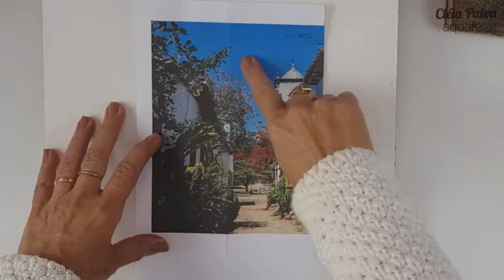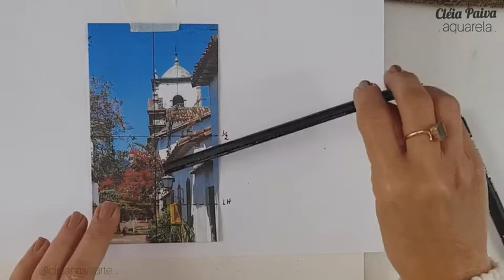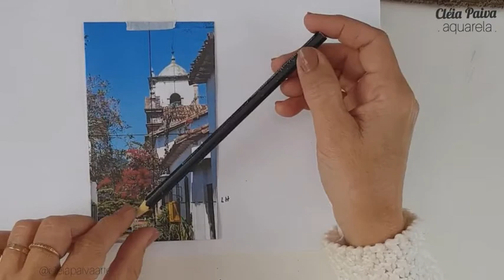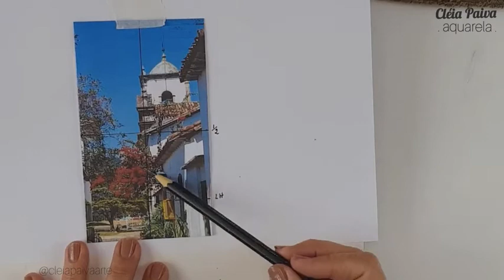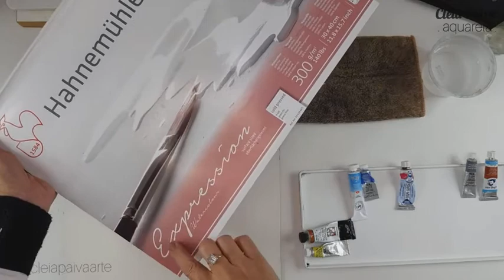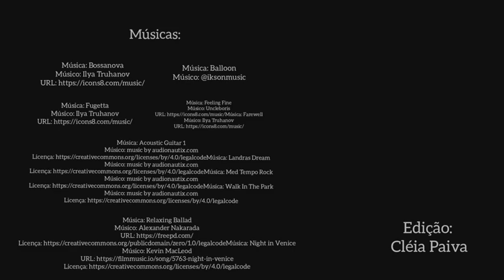12º Encontro Internacional de Aquarelistas em Paraty – 2021 (Cleia Paiva)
Aula de Cleia Paiva no 12º Encontro Internacional de Aquarelistas em Paraty – 2021 dia 28/08